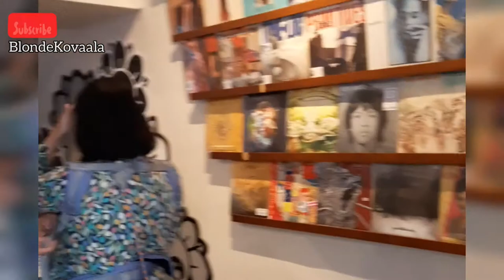MBLOC Blok M (Hang out Place in South Jakarta)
Before the pandemic,me and my friends went to MBLOC to see the recent establishment. Place to hang out in South Jakarta area. Near to the MRT station in Blok M.